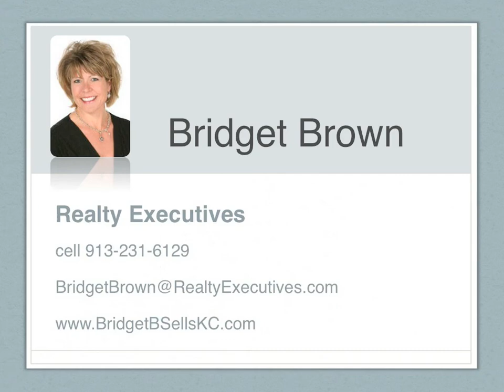11602 S Sumac Street ~ Valenti Virtual Tour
This home is listed by Bridget Brown, Realty Executives KC and could be found on her personal YouTube video channel